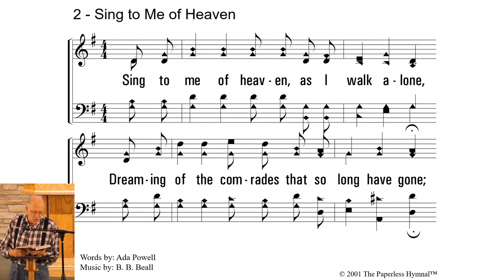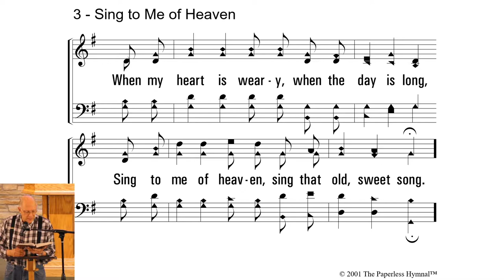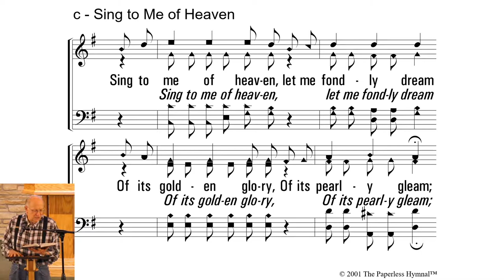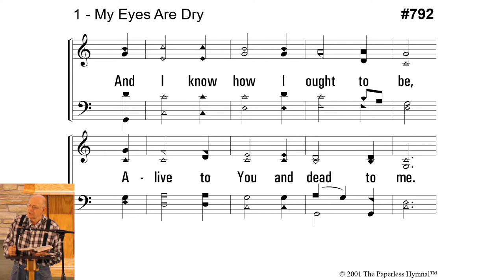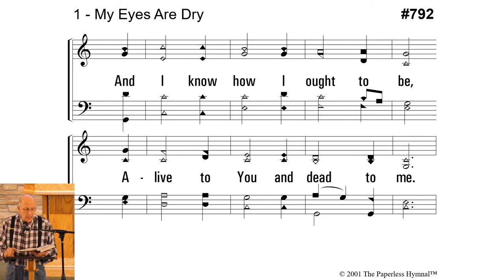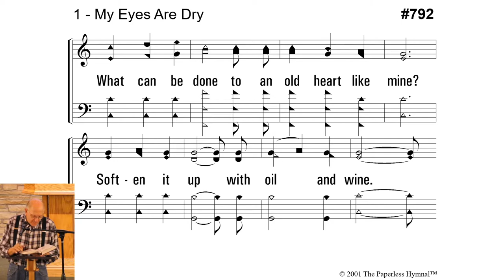Review of Job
3/9/2022 Wednesday Night Class